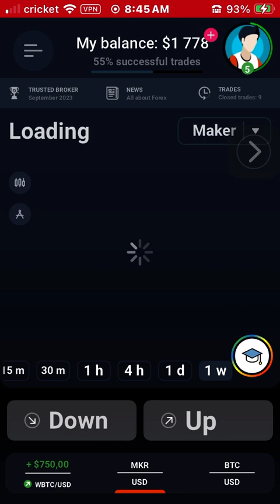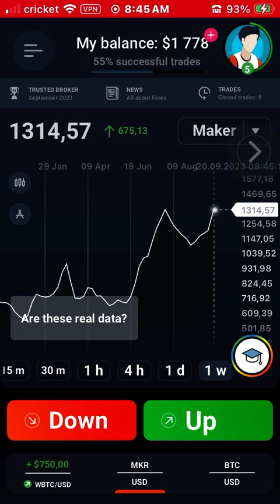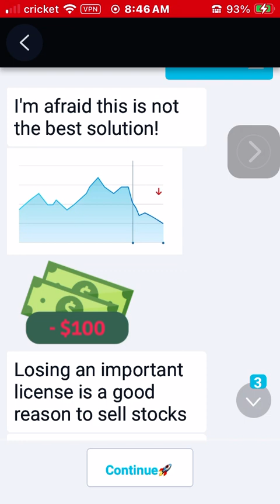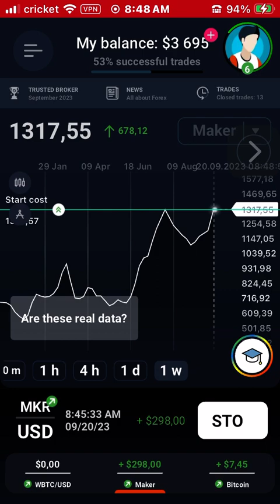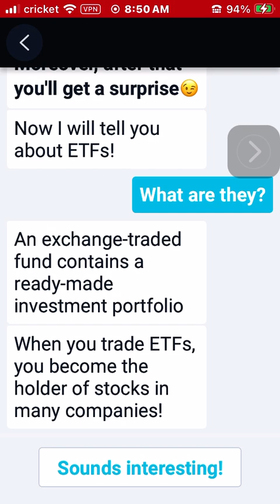ANGELO C. RODRIGUEZ FIAT CRYPTO CURRENCY BLOCKCHAIN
Pair coin assets to the USD so SEC can regulate your moneys